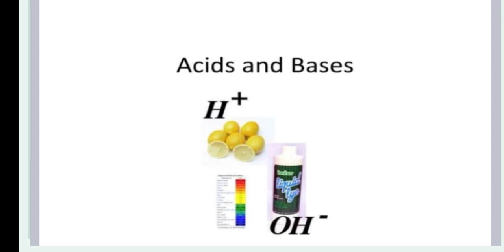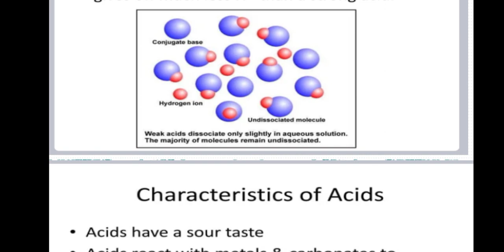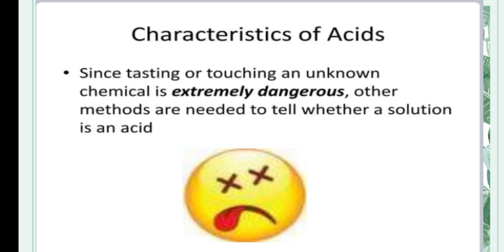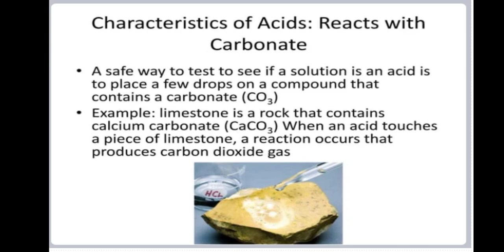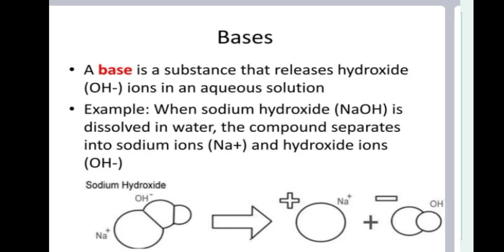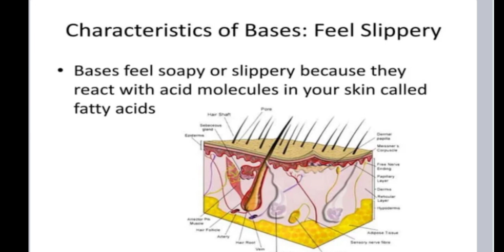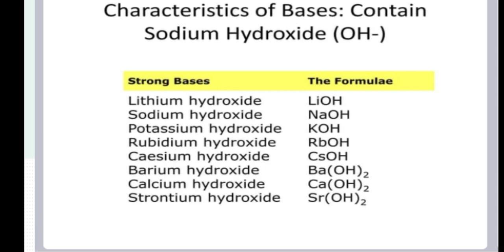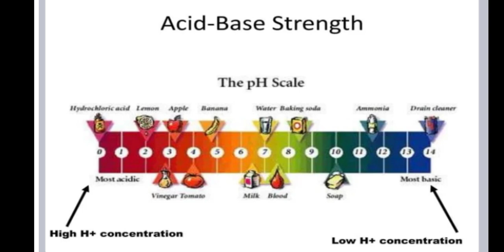What are Acids and Bases / Properties of Acids and Bases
properties of acids and bases